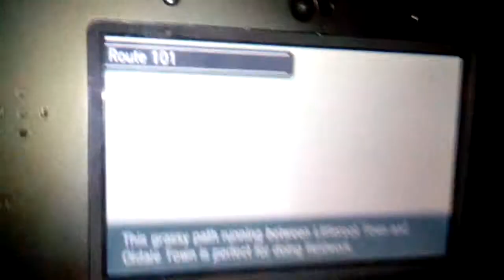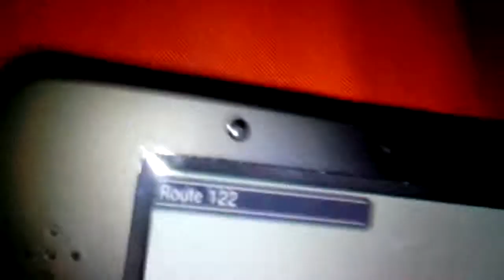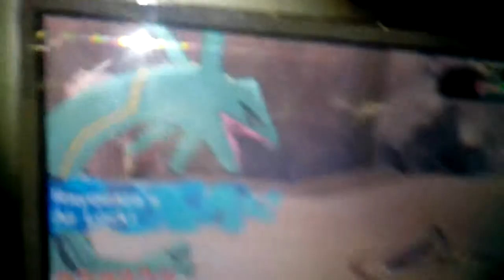Pokemon omega Ruby pt 1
Pokemon you would play